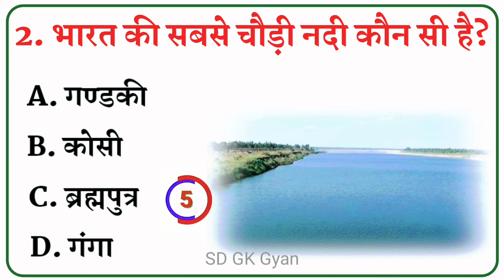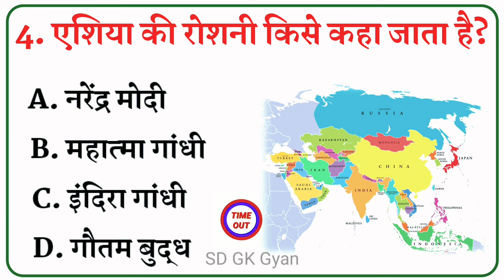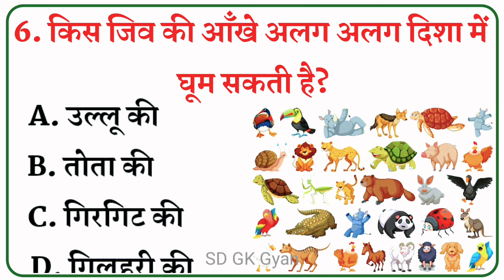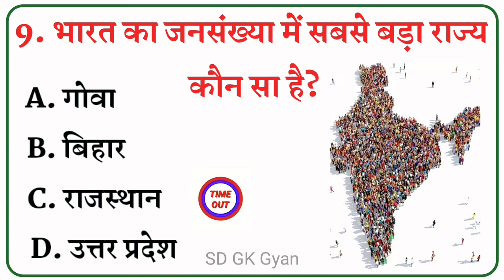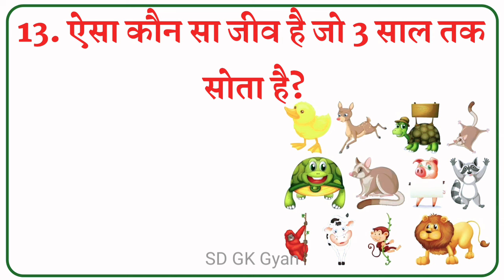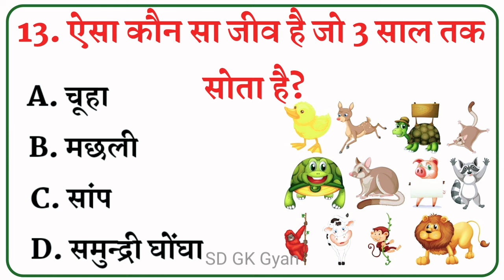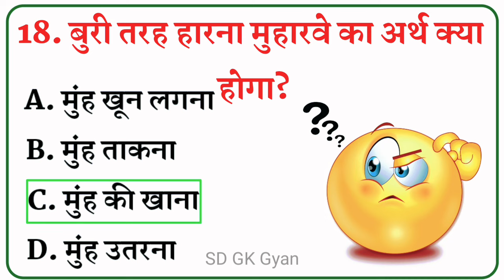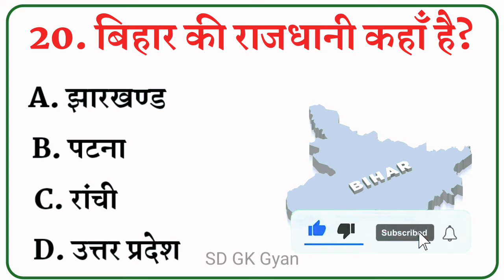Gk Question || Gk question and answer || general knowledge || gk in hindi || Gk Quiz || SD GK Gyan